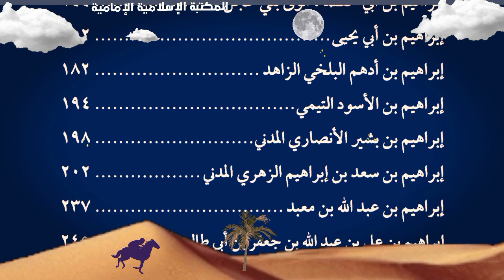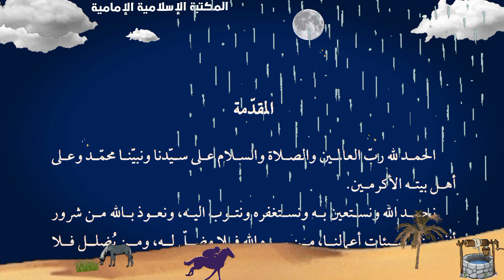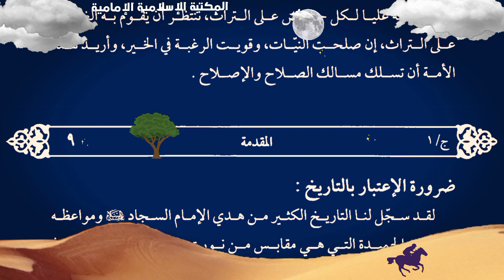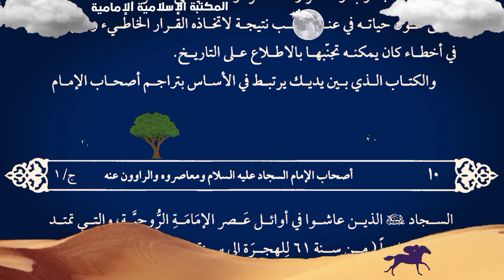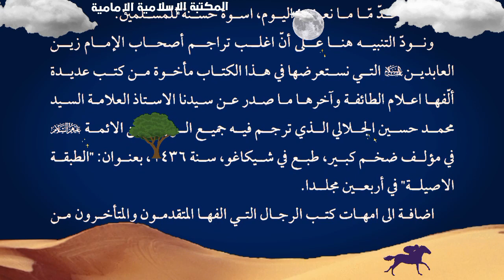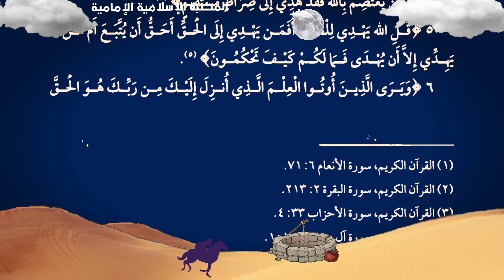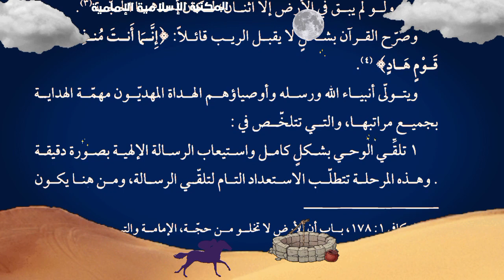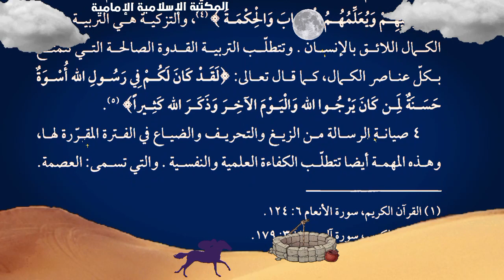📖 أصحاب الإمام السجاد (ع) و معاصروه و الراوون عنه - السيد محمد جواد الحسيني الجلالي.pdf⇩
( ١٢ مجلداً مضغوطاً في ملف واحد )